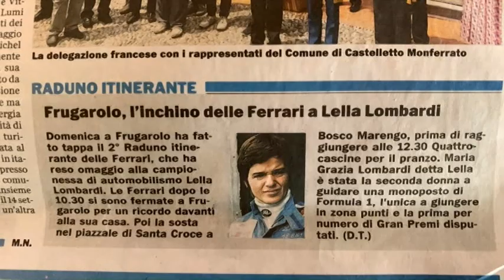31/03/21 - SPORT: Il mondo delle Ferrari ricorda Lella Lombardi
31/03/21 - SPORT: Il mondo delle Ferrari ricorda Lella Lombardi